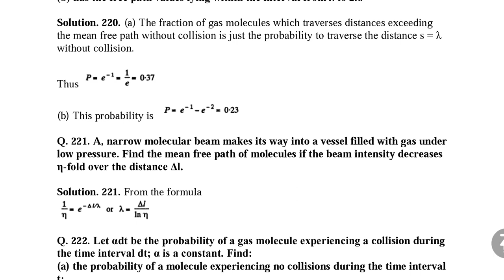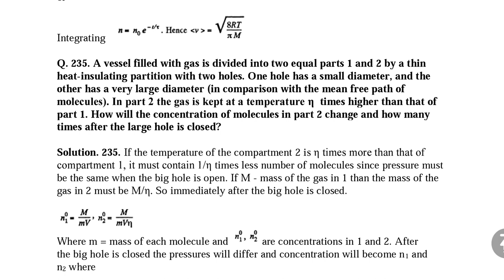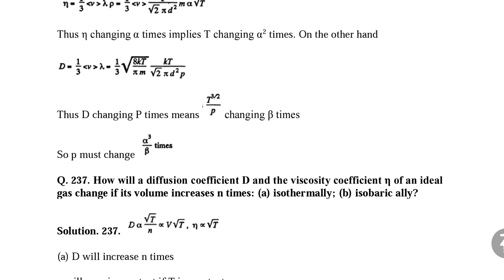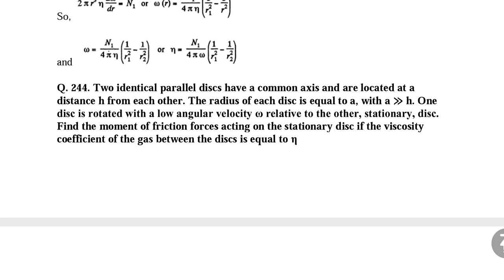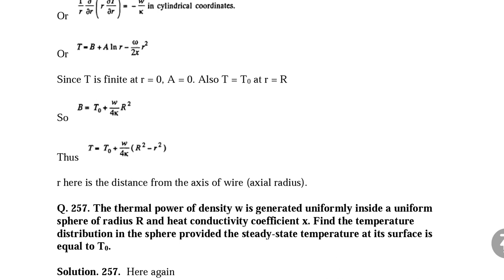IE Irodov Solutions Physics||Full Solution||Chapter-17